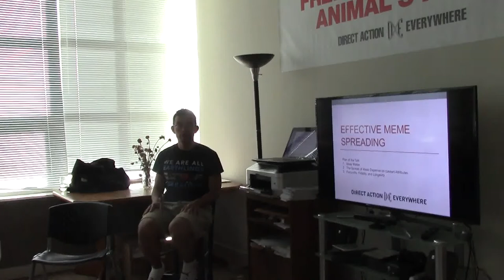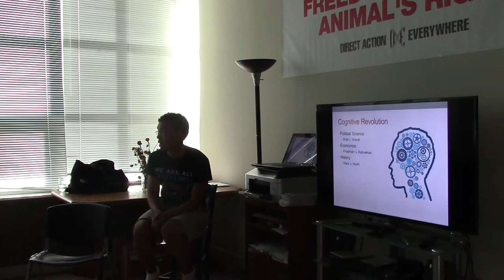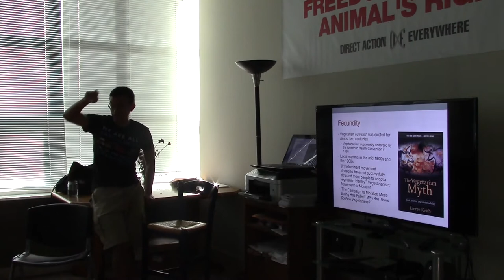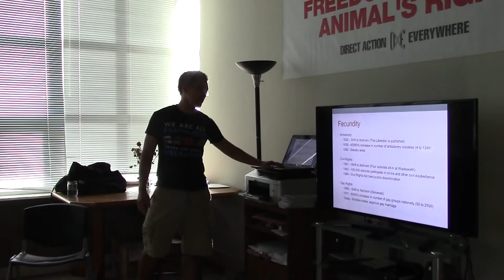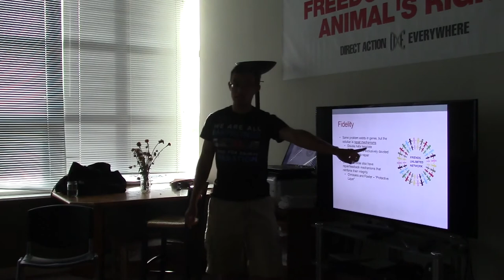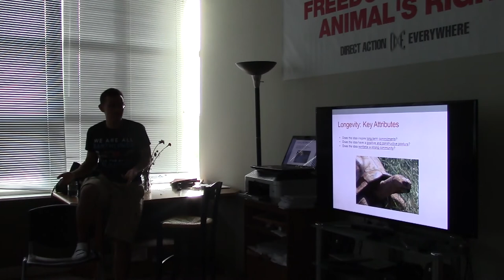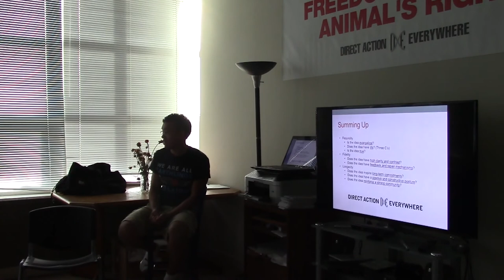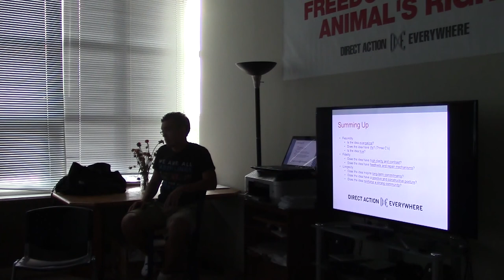Effective Meme Spreading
In disciplines ranging from economics to history, the cognitive revolution has shown that ideas that spread -- so-called "memes" -- are perhaps the most important forces in social change. But what causes some ideas to spread more effectively than others?

In this talk, activist, lawyer, and trained behavioral scientist Wayne Hsiung discusses three principles of "Effective Meme Spreading." Among other things, you will learn:

- why generating conflict and controversy (such as that created in the Civil Rights Movement, Occupy Wall Street, and the Arab Spring) might be vital to an effective meme;
- why convincing a person's friends might be more important than convincing the person herself, if you want the idea you're spreading to stick; and
- how strong and supportive communities provide the necessary "fertile ground" for memes to grow, survive, and reproductively flourish.

Wayne Hsiung is a lawyer, writer, and organizer for DxE in the Bay Area. Prior to entering the practice of law, Mr. Hsiung was a National Science Graduate Fellow researching behavioral economics at the Massachusetts Institute of Technology and the Harry N. Wyatt Scholar and Olin Law and Economics Fellow at the University of Chicago Law School. He served on the faculty at Northwestern School of Law, as a Searle Fellow and Visiting Assistant Professor of Law, from 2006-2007, where he focused on behavioral law and economics, free speech, and environmental law.

Mr. Hsiung has worked on social justice campaigns since 1999, including campaigns against capital punishment and on behalf of low-income youth, and has been a grassroots organizer in the animal rights movement since 2001. In his free time, he enjoys playing with his two dogs (Lisa and Natalie) and two cats (Joan and Flash).